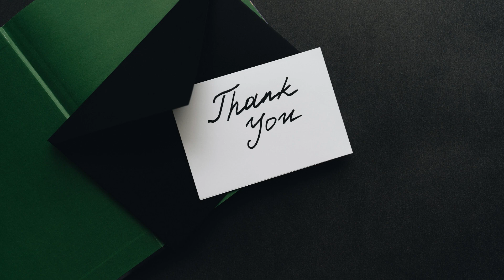30 Mins of Peaceful Piano Music | Music for Sleeping, Relaxing and Studying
30 Mins of Peaceful Piano Music | Music for Sleeping, Relaxing and Studying

On this channel, We create music that is calming and soothing compilation of music tracks that are designed to help our viewers feel more relaxed, calm and at ease. The videos may feature soft, mellow and gentle music that is instrumental, with a slow tempo and relaxing melodies.

We also upload some of the most powerful mantras for our viewers as well. These mantras work with you regardless of your religion or belief system.

Our videos may also incorporate visual elements that complement the music, such as beautiful landscapes, ocean waves, nature scenes, or calming animations. These visual elements can help create a tranquil and peaceful atmosphere that enhances the overall relaxation experience.

Love
M